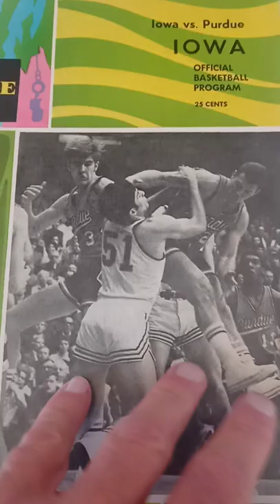Rick Mount 53 Point game Ralph Miller 300 win Jan. 3 1970 Purdue Iowa 🏀